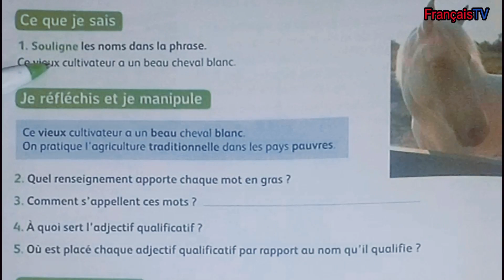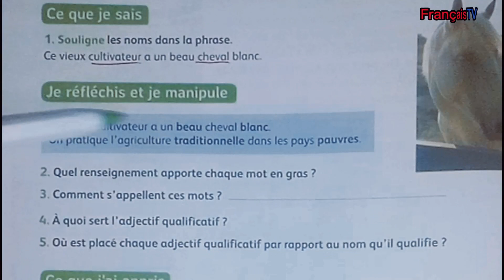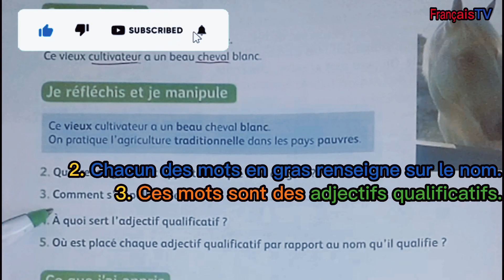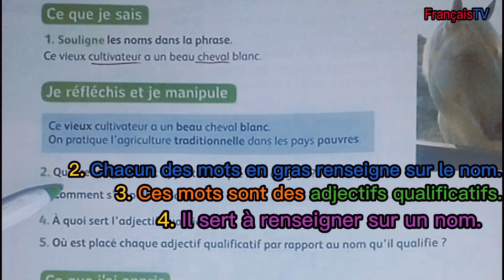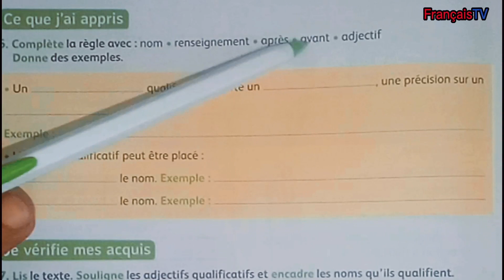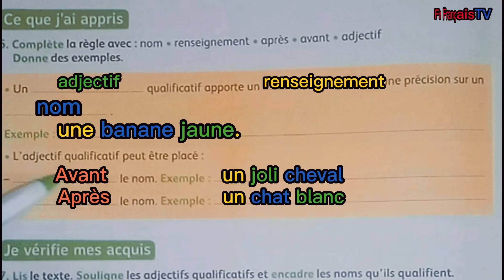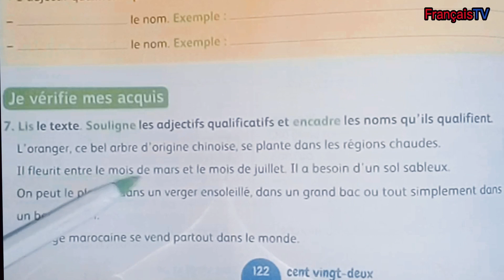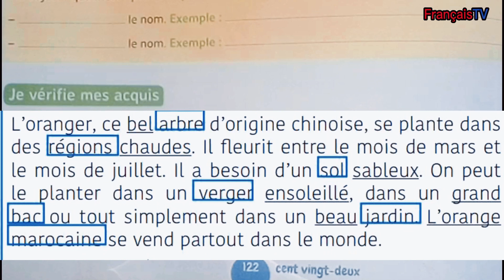L'adjectif qualificatif/page 122/Mes apprentissages en français/4aep/unité 4/semaine 3